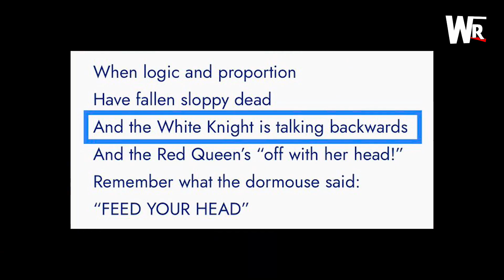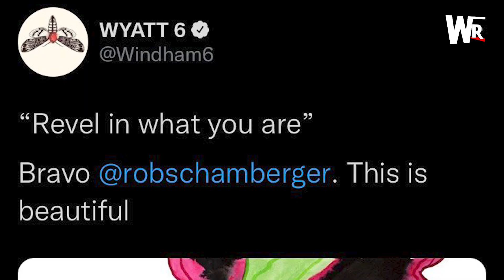Why Bray Wyatt's WWE Return Was PERFECT!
Why Bray Wyatt's WWE Return at Extreme Rules Was Perfect. We break down the ending of Extreme Rules & WWE's incredible build up to the return of Bray Wyatt! We talk all the teases, white rabbits, QR Codes, presentation, and how it gave us one of the best & biggest returns in WWE history. Let's get into it!